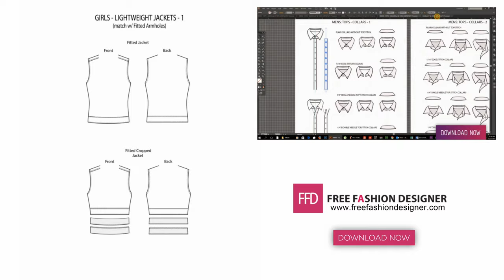FREE FASHION DESIGNER - DOWNLOAD NOW